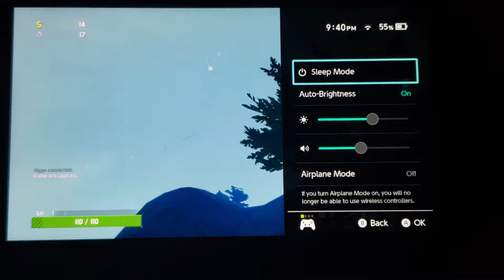Risk of Rain 2 Nintendo Switch | I'm bad at the game